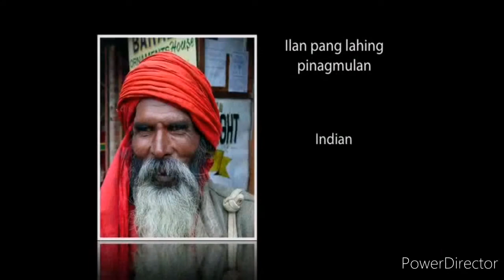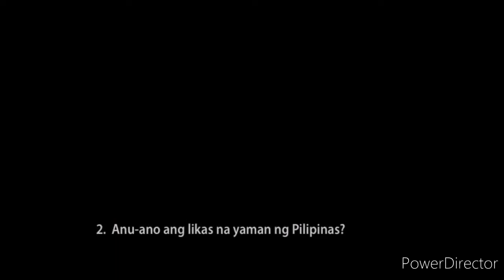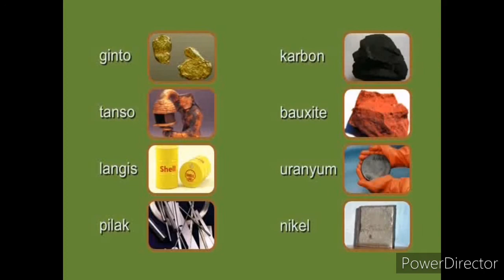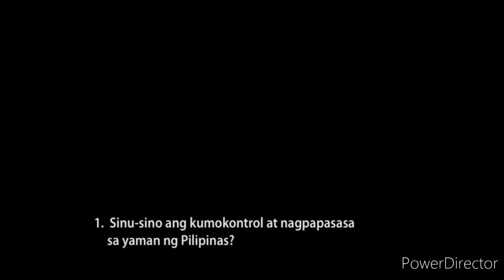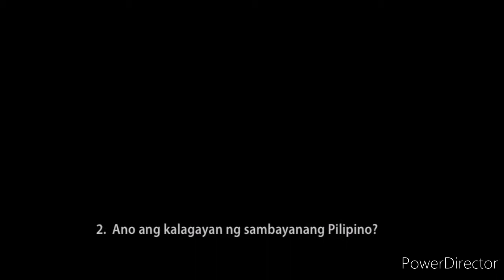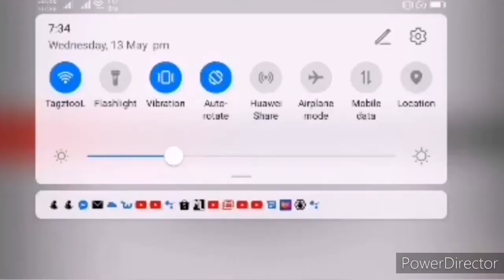EDUC.|Philippines Characteristics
This video is about the Philippines Characteristics, its origins, how rich its natural resources...
Pls...